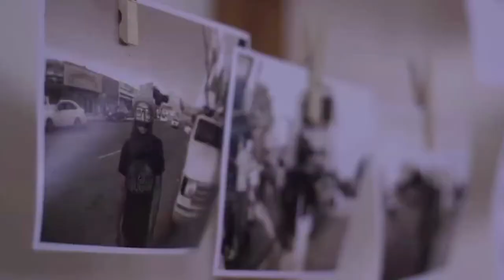Katherine Grigsby en Tijuana Innovadora 2012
Tijuana Innovadora 2012
Panel: "Todo el conocimiento, todas las personas", con la participación de Katherine Grigsby Directora y representante de UNESCO México